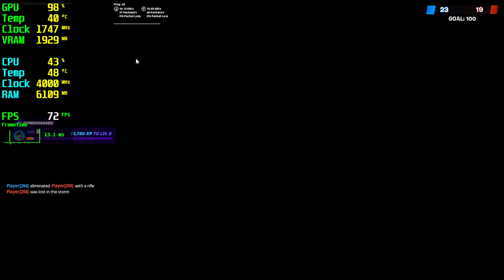Fortnite Chapter 4 Season OG GT 1030 - 1080p 900p 720p Low,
⏱ Timestamps ⏱
Start: 0:00
1080p Low: 0:05
900p Low: 3:50
720p Low: 5:05